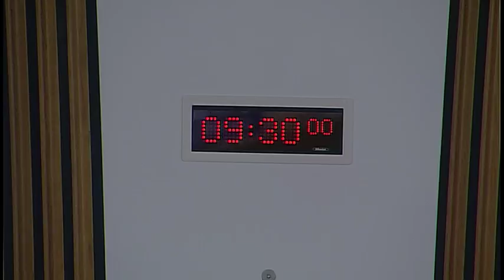Health and Sport Committee - Scottish Parliament: 21st February 2017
- The Scottish Parliament - Health and Sport Committee

Agenda:
1. Scottish Primary Care Information Resource (SPIRE): The Committee will take evidence from—
Richard Foggo, Deputy Director Primary Care, Scottish Government;
Libby Morris, Lead GP, and Scott Heald, NHS National Services Scotland Lead, Scottish Primary Care Information Resource.
2. Sport for Everyone: The Committee will take evidence in a roundtable format from—
Dr Gavin Reid, Lecturer (Sport and Recreation Management), University of Edinburgh;
Dr Julie Clark, Lecturer in Sociology & Social Policy, University of the West of Scotland;
Ian Hooper, Director of Sport and Infrastructure, Glasgow Life;
Ian Murray, Chief Executive, Highlife Highland;
Mark Munro, Chief Executive Officer, Scottish Athletics;
Kim Atkinson, Chief Executive, Scottish Sports Association.
3. Subordinate legislation: The Committee will consider the following negative instruments—
The Sale of Nicotine Vapour Products (Prescribed Documents) (Scotland) Regulations 2017 (SSI 2017/13)
4. Subordinate legislation: The Committee will take evidence on the Sale of Tobacco (Registration of Moveable Structures and Fixed Penalty Notices) (Scotland) Amendment Regulations 2017 [draft] from—
Aileen Campbell, Minister for Public Health and Sport, Johanna Irvine, Principal Legal Officer, Morris Fraser, Team Leader, Health Improvement: Tobacco Control Policy, and Elaine Mitchell, Senior Policy Officer, Health Improvement: Tobacco Control Policy, Scottish Government.
5. Subordinate legislation: Minister for Public Health and Sport to move—S5M-03790—That the Health and Sport Committee recommends that the Sale of Tobacco (Registration of Moveable Structures and Fixed Penalty Notices) (Scotland) Amendment Regulations 2017 [draft] be approved.
6. Subordinate legislation: The Committee will take evidence on the National Health Service (Scotland) Act 1978 (Independent Clinic) Amendment Order 2017 [draft] from—
Aileen Campbell, Minister for Public Health and Sport, Dr Sara Davies, Public Health Consultant, and Ailsa Garland, Principal Legal Officer, Scottish Government.
7. Subordinate legislation: Minister for Public Health and Sport to move—S5M-03893—That the Health and Sport Committee recommends that the National Health Service (Scotland) Act 1978 (Independent Clinic) Amendment Order 2017 [draft] be approved.
8. Child Protection in Sport: The Committee will take evidence from—
Aileen Campbell, Minister for Public Health and Sport, and Mark MacDonald, Minister for Childcare and Early Years, Scottish Government;
Gerard Hart, Director of Protection Services and Policy, Disclosure Scotland;
John Lunn, Head of Pathways, sportscotland.
9. Child Protection in Sport (in private):
The Committee will consider the main themes arising from the oral evidence heard earlier in the meeting.